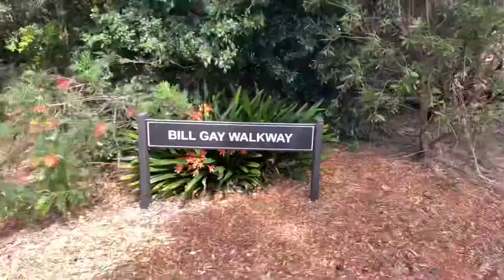A Great Day Of Golf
Steve, Chad, Sam & Pat play golf at the beautiful Ryde Parramatta Golf Course in Sydney Australia on a sparkling Friday in September 2019. This footage is courtesy of Mavos Golf Blog on Instagram.